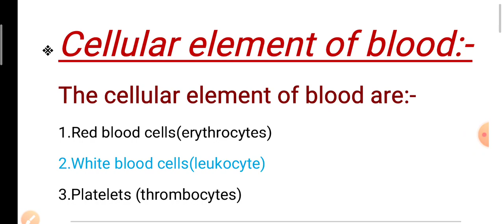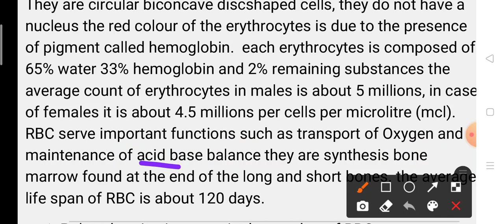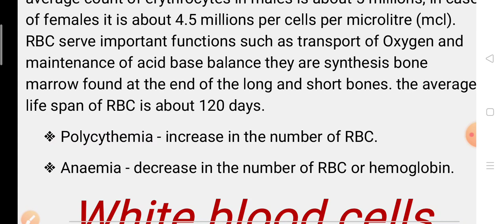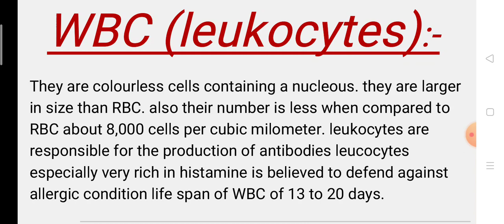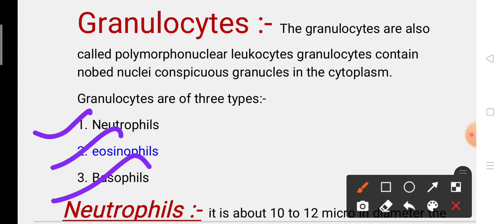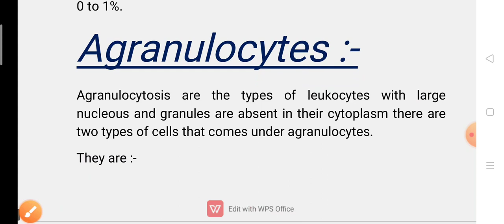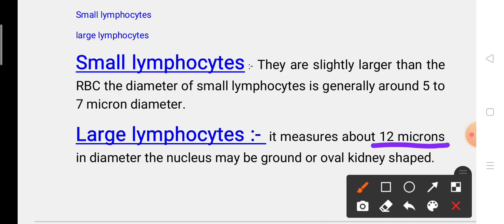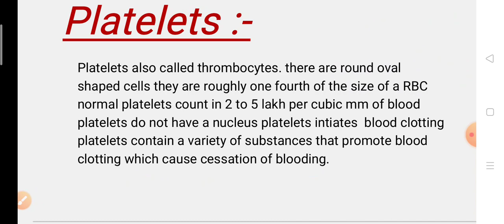Blood ? Cellular elements of blood what is RBC , WBC, Platelets.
Hey guys! This video about for blood and cellular elements of blood what is RBC , WBC, Platelets. Here you will got knowledge about for blood and it's elements. So please watch this video... thanku friends.